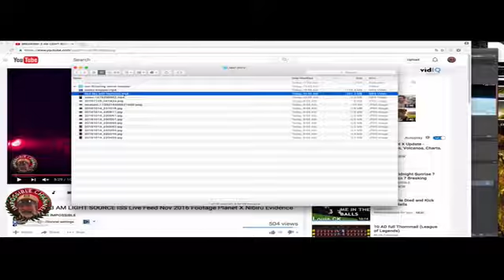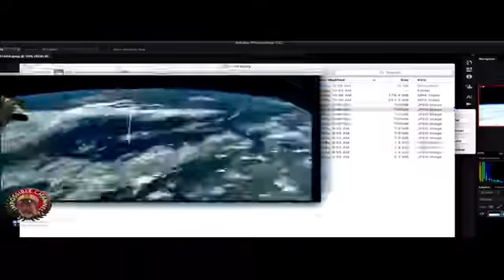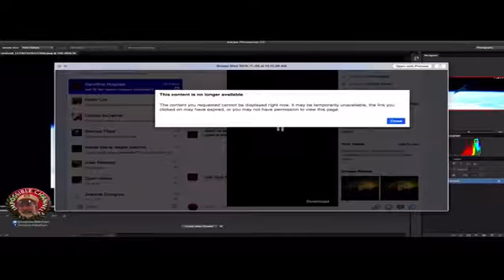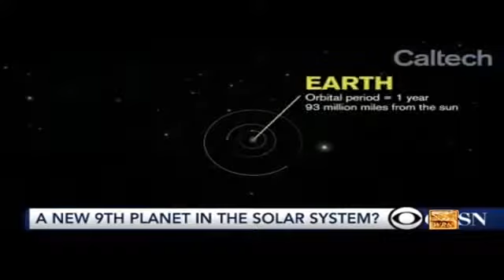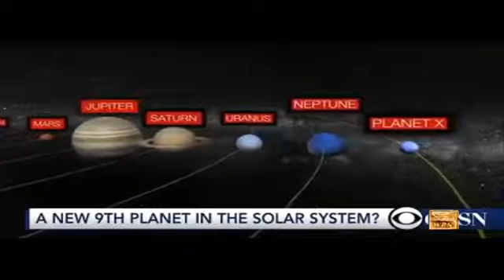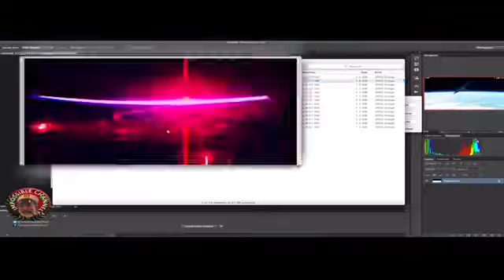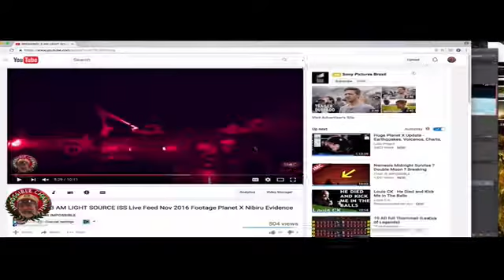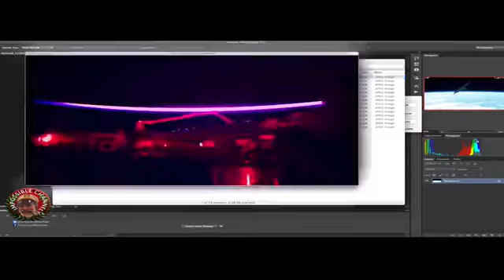PLANET X UPDATES (NIBIRU) 2016 Officially confirmed in mainstream news NASA cover up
PLANET X (NIBIRU) 2016 Officially confirmed in mainstream news Planet X was officially announced in mainstream meadia by top astronomers January 2016 .

PLANET X UPDATES (NIBIRU) 2016 Officially confirmed in mainstream news - NASA cover-up CHANNEL .

PLANET X UPDATES: Nasa Confirms Solar Flare Will Cause Black Out In November 2016 PLANET X Nov 14th PLANET X NIBIRU Officially confirmed in .